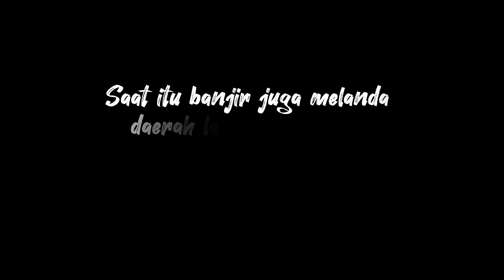DUKA BANJIR BANDANG, DINAR INDAH SEMARANG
Duka banjir bandang di Perumahan Dinar Indah Semarang
pada tanggal 6 Januari 2023